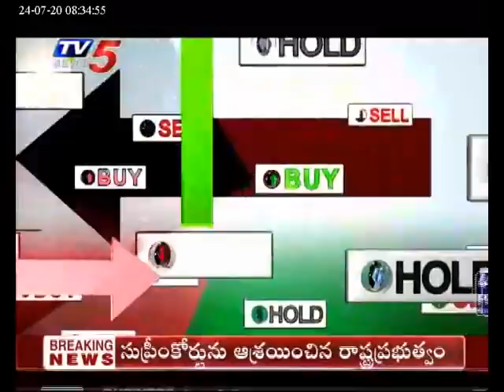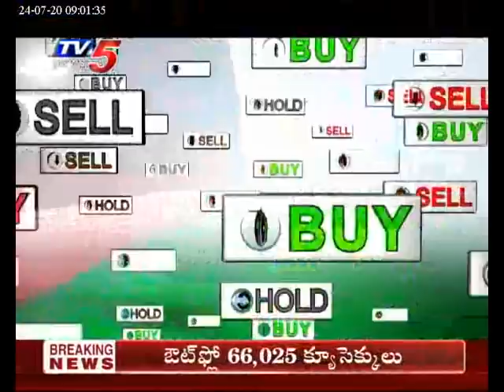24th July 2020 TV5 News Business Breakfast